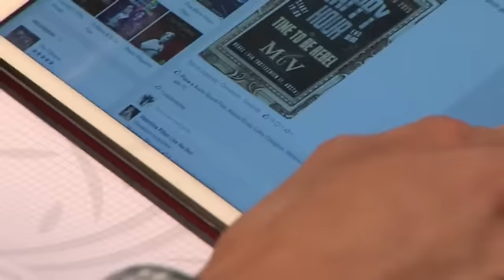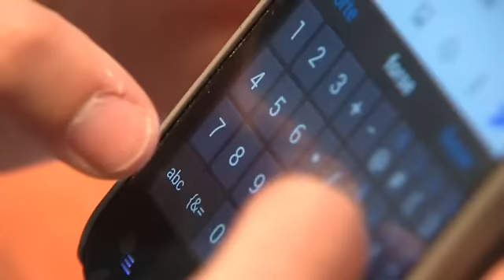8 maggio 2015 - Prospettive dell'innovazione digitale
Prospettive dell'innovazione digitale